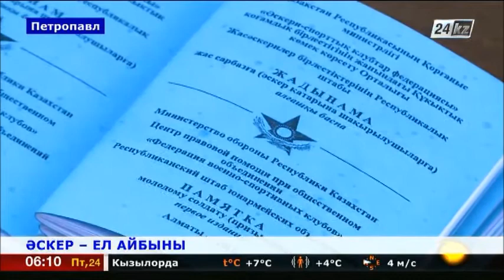Әскер – ел айбыны